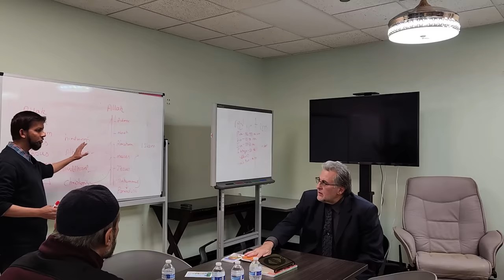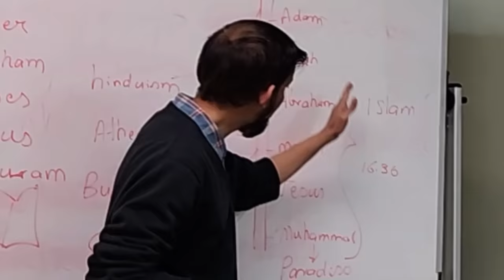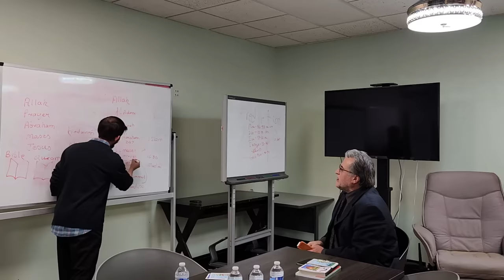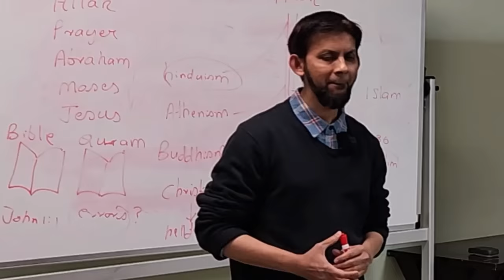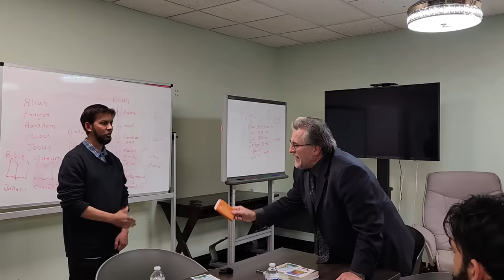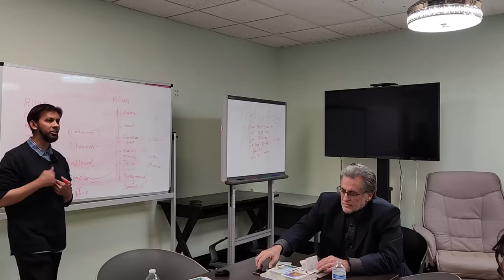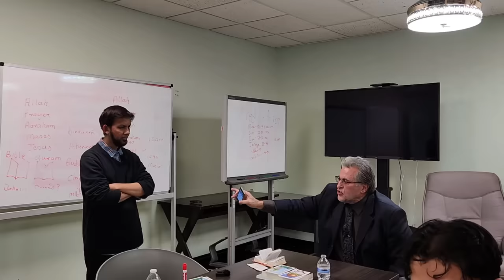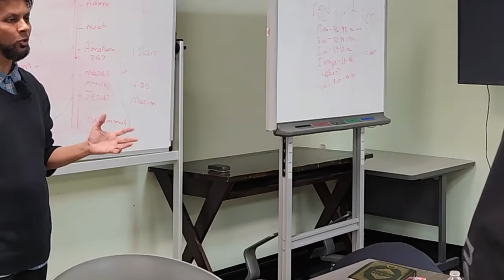𝐒𝐡𝐨𝐮𝐭𝐢𝐧𝐠 𝐏𝐚𝐬𝐭𝐨𝐫 – Calm Discussion turns into Heated Debate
Translated titles:
? ?-Discusión tranquila se convierte en debat

? ?-Une discussion calme se transforme en déb

? ?-शांत चर्चा गर्म

? ?-تتحول المناقشة الهادئة

? ?-শান্ত আলোচনা উত

? ?-Diskusi Tenang Menjadi Perdebatan Panas

? ?-Perbincangan Tenang bertukar menjadi Perde

? ?-ਸ਼ਾਂਤ ਚਰਚਾ ਗਰਮ ਬ

? ?-Sakin Tartışma Hararetli Tartışmaya D

? ?-پرسکون بحث گرما گرم بحث